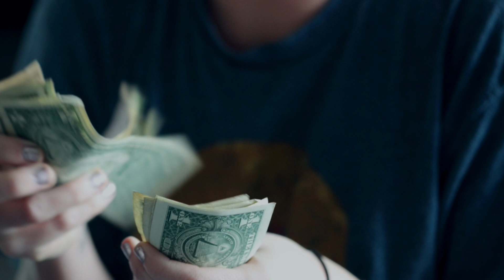ODABERITE ŠTA ŽELITE DA PROMIJENITE ILI PRIVUČETE – URADITE VJEŽBU OD 5 MINUTA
Mnoge stvari u svom životu često uzimamo zdravo za gotovo, a trebalo bi da ih budemo svjesni i da cijenimo ono što imamo. Evo kako možemo vježbati zahvalnost
Zvučni zapis Smokey's Lounge - TrackTribe
TEKST sensa.mondo.rs